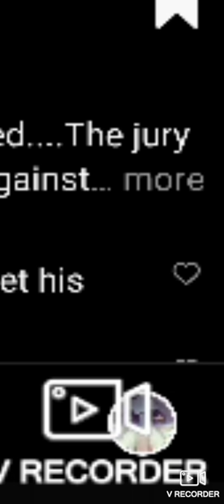90% LIES& 10 TRUE??????!!!!!